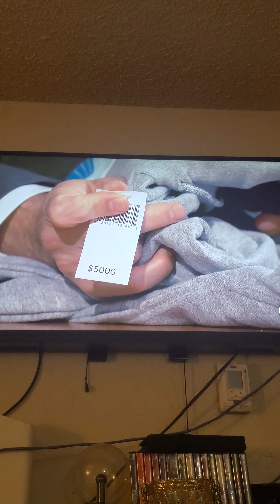Mrbeast on Jimmy live